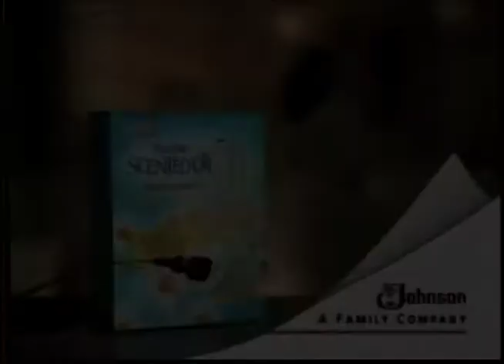Cerall Duncan commercial reel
This is the commercial reel of actress Cerall Duncan.